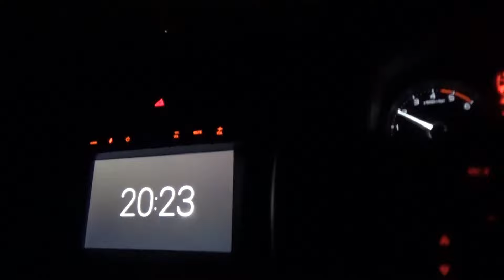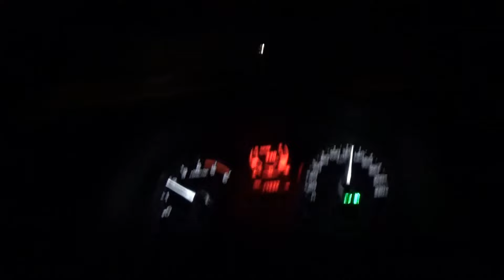Wuppertal to Clanwilliam / Isuzu X-Rider Cederberg part 2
Isuzu X-Rider Cederberg jaunt part 2 / Wuppertal to Clanwilliam. The long way round, taking in some stunning scenery.